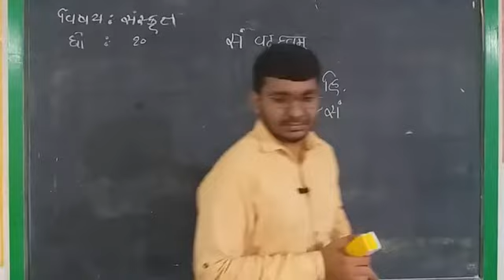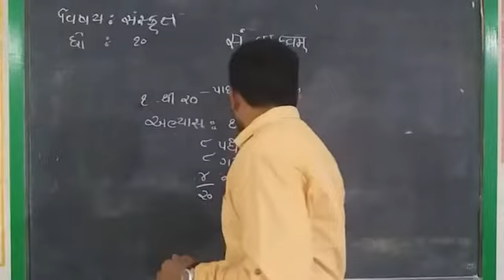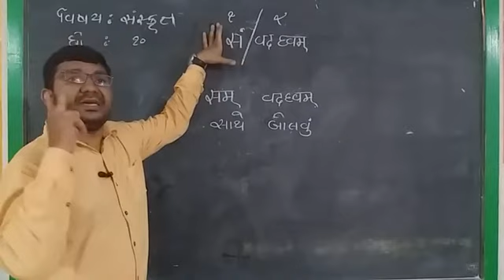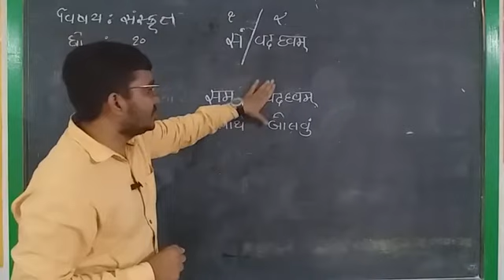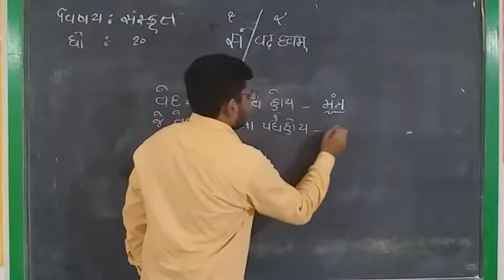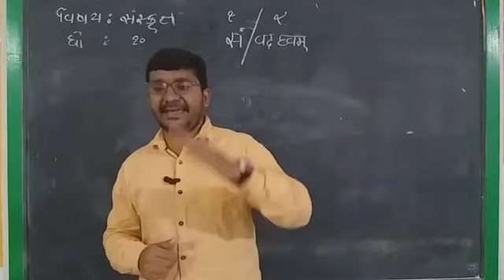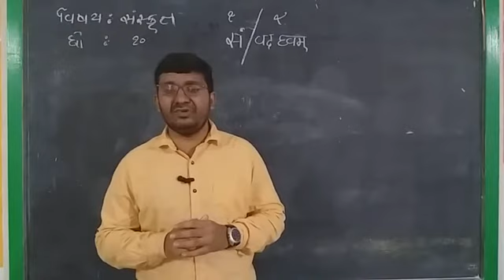Class 10 Sanskrit Chapter 1